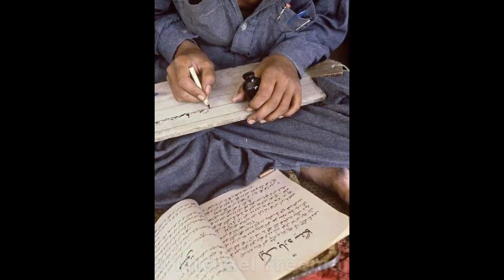Pokhane wakht | zarha yadona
Mr gulab killer